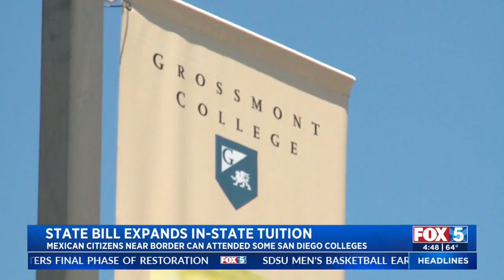KSWB-SD (FOX): State Bill Expands In-State Tuition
KSWB-SD (FOX), October 17, 2023, 4:47 a.m.